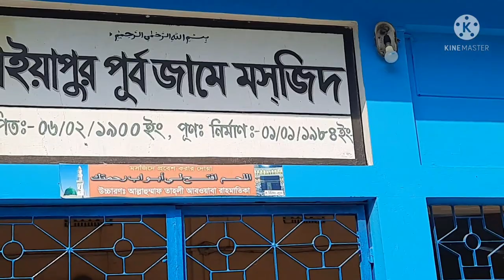One hundred years old mosqueRaiya pur East Jame Mosque. একশ বছর আগের পুরনো মসজিদ রাইয়া পুর।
আসসালামু আলাইকুম। আশা করি আল্লাহর রহমতে সবাই ভাল আছেন।আমি ও ভাল আছি আলহামদুলিল্লাহ।
আশা করি আমার ভিডিও টি না টেনে শেষ পর্যন্ত দেখবেন।
আর ভিডিও থেকে আনন্দ উপভোগ করবেন।